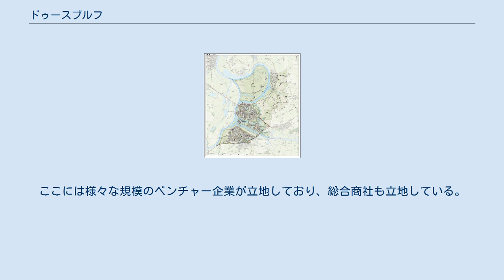ドゥースブルフ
ドゥースブルフ（2017年3月） ドゥースブルフ（オランダ語: Doesburg [ˈduzbʏrx] ( 音声ファイル)）とは、オランダヘルダーラント州にある基礎自治体（ヘメーンテ）。
ドゥースブルフは1237年に都市権を与えられ、現在では11,602人の人口を擁している。
アイセル川の右岸に位置しており、アイセル川と旧アイセル川の合流地点となっている。
また、ドゥースブルフはアーネム＝ナイメーヘン都市圏を構成する一自治体となっている。
 ドゥースブルフは隣町のドゥーティンヘムに市民権が与えられた翌年の1237年に都市権を与えられた。
そのアイセル川と旧アイセル川に挟まれた戦略的に重要な立地のため、ドゥースブルフの砦は長らく強化されてきた。
その砦は町を経済的、行政的に重要な都市に押し上げた。
この時代に建てられたマルティニ大教会は町の中心となる教会でその高さは94mに及んでいる。
多くの理由により、アイセル川と共栄していく事の問題は次第に解決され、ドゥースブルフの優位性と言うのは15世紀以降に次第に下がっていった。
その後は地域の一自治体となったため、第二次世界大戦を経ても尚残っている町となっている。
1974年には歴史的な町として保護されるに至った。
 ドゥースブルフは1923年まで公式に囲郭都市であり、市街の拡大は不可能であった。
第二次世界大戦後になると市街は急速に拡大していき、1950年代には町の東側にモーレンフェルト地区が作られた。
旧アイセル川の南のベイヌームも70年代から80年代にかけて開発され、その後ベイヌームのさらに南のカンプステーデが開発されるようになった。
21世紀に入るとアイセルカーデ周辺に44の住宅と124の集合住宅がイタリア人建築家のアドルフォ・ナタリニの下に開発された。
2007年にはホテルの建設がされたが、数か月後に破綻し、その後暫くして営業は引き継がれた。
 ドゥースブルフの南部にはキャンプ場が複数あり、毎年4000人が時期になると宿泊しにやってくる。
歴史的景観を有する中心部には博物館や彫像が多数存在しており、こちらも数千人が毎年訪れている。
観光客の一番の目的は中央広場の訪問であり、この中央広場は国内で最古の公共の広場となっている。
 市の北側のN317号線附近にはフェルヘールヴェーグと呼ばれる工業団地が存在する。
ここには国際的な運輸会社であるロトラ、金属会社のウッビンクが置かれている。
ベイヌームの東、州道N338号線沿いにはベイヌーム＝オーストとベイヌーム＝ヴェストと呼ばれる工業団地が存在する。
ここには様々な規模のベンチャー企業が立地しており、総合商社も立地している。
アイセル川沿いには鉄鋼業やコールセンターが立地している。
 ^ CBS、Statline